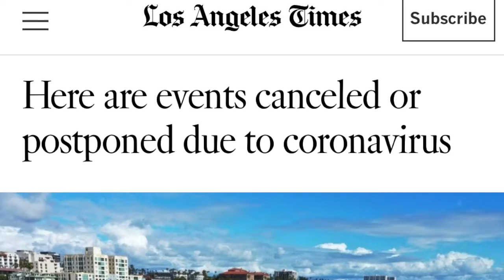The Smiths: Cocktails, Love & Laughs